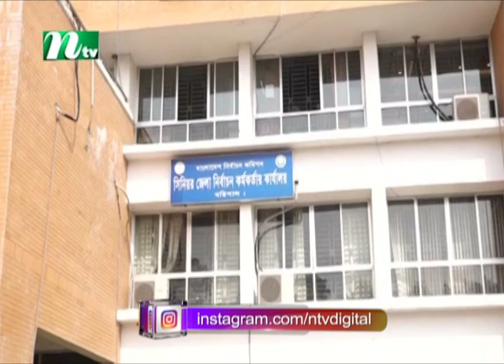বরিশালে দুটি পৌরসভায় জয়ী আওয়ামী লীগ